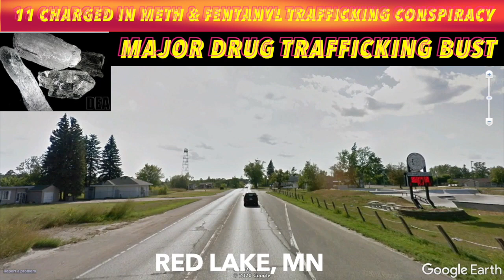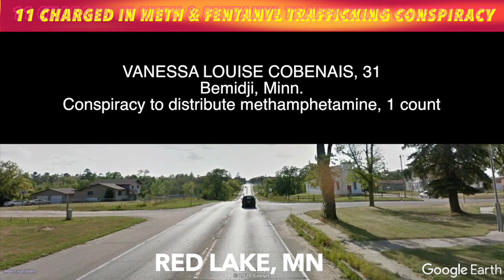Major Drug Trafficking Bust Includes Residents Of Red Lake, Redby & Bemidji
RED LAKE, MN (iNewZ.TV) The Bureau of Alcohol Tobacco & Firearms has announced a major, Northern Minnesota drug trafficking bust.